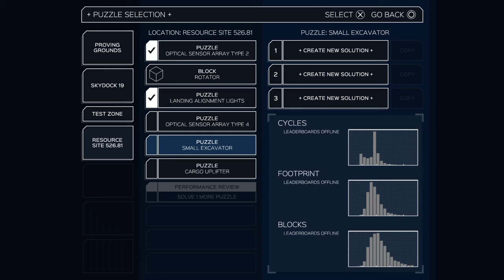Infinifactory gameplay session #9.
I'm tapping out on this one! Fun game, cool premise . . . but hard.